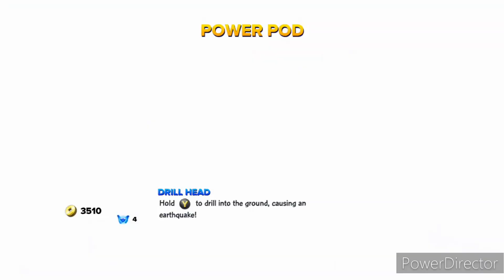skylander swap force playthroug EP:6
today I will be playing Skylanders SWAP Force